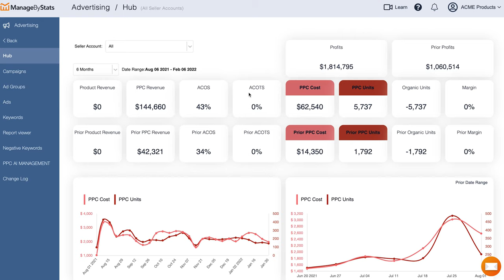Who is ManageByStats?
Welcome to ManageByStats!

Whether you are looking for something to keep track of your Key Performance Indicators, manage your PPC, send out Buyer-Seller Email or all of the above... and much more, we know you'll love what we have here for you.

00:00- Intro
00:16- All-in-one suite of proven tools
00:26- Tools for the entire Amazon Cycle
00:56- Purpose

🎙️🎙️🎙️ P O D C A S T    L I N K S 🎙️🎙️🎙️
🔊 Apple Podcast:

Whatt's that you say? You're NOT using ManageByStats?! Well give it a try for free! No credit card required. Get your 14 day trial here: